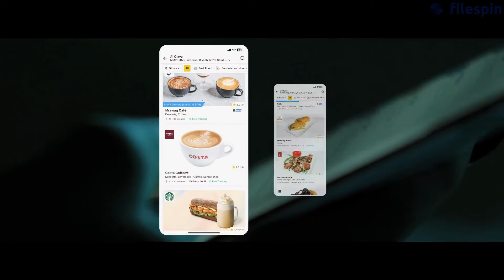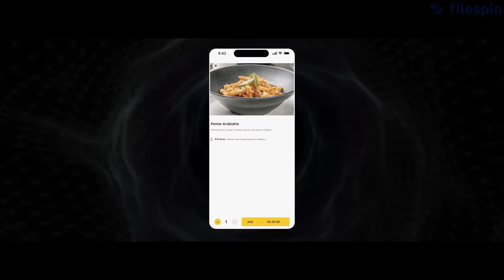Hungerstation The Subconscious Order